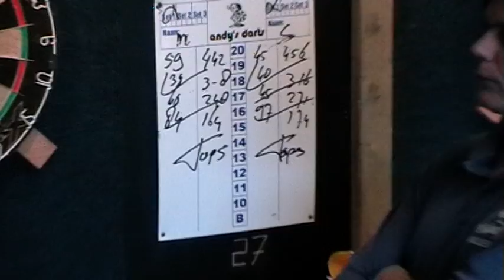Open Willemstad, darttoernooi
darttoernooi Open Willemstad